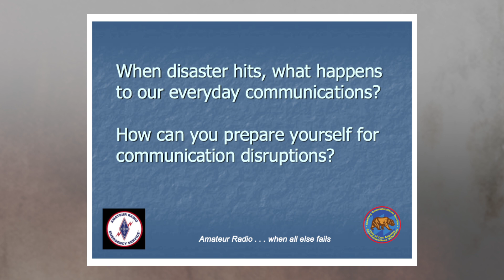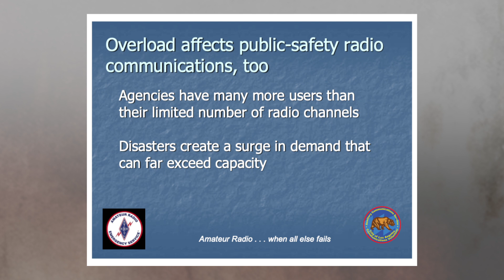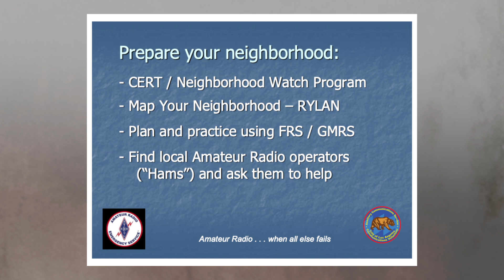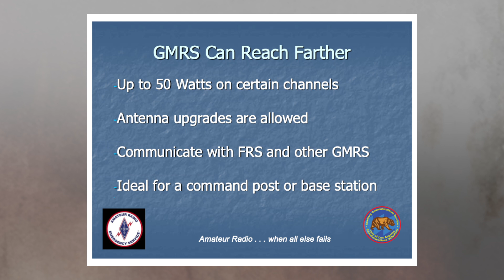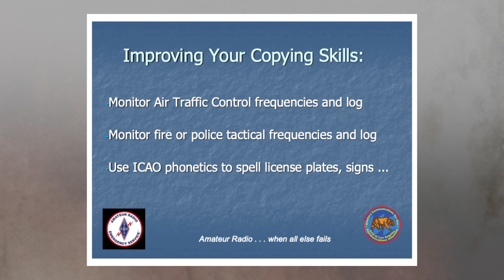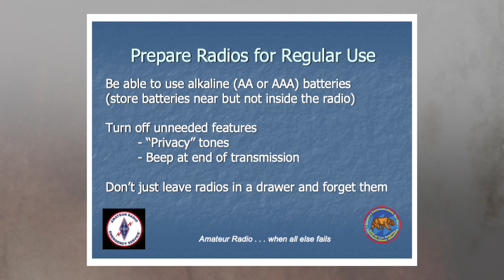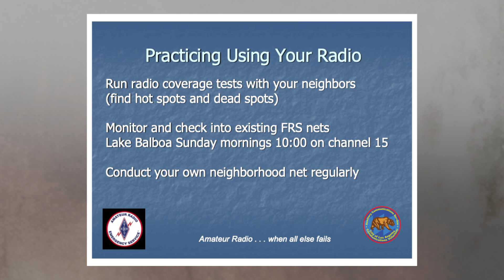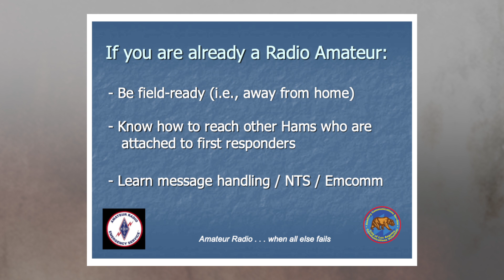Marty Woll N6VI on Using FRS and GMRS Radios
Marty Woll has been a licensed Amateur Radio operator for over fifty years.  He serves as Training Officer for the Los Angeles Fire Department’s Auxiliary Communications Service and as Assistant District Emergency Coordinator for the Los Angeles Amateur Radio Emergency Service.

In his presentation on “Using FRS and GMRS Radios for Disaster Communications”, he discusses the vulnerabilities of our normally robust everyday communications technologies and how you can best utilize radios with no license requirements or simple, low-cost licenses to support your family and neighborhood communications needs in a disaster.

For over a dozen years, the Southern California Preparedness Foundation has organized the Annual Valley Disaster Preparedness Fair each fall.  In order to encourage public participation and business support, the Fair is completely free to all attendees and participants.  The Fair benefits our local community by increasing family and neighborhood awareness, providing education and training, and enhancing readiness.  It has drawn thousands of attendees annually as a physical event, becoming the largest of its kind in Los Angeles.  Due to recent restrictions on public gatherings, the 2020 Fair was held as a virtual event on October 10.  This video was part of that event and is now available for viewing by an even wider audience.  You can learn more by visiting the event .